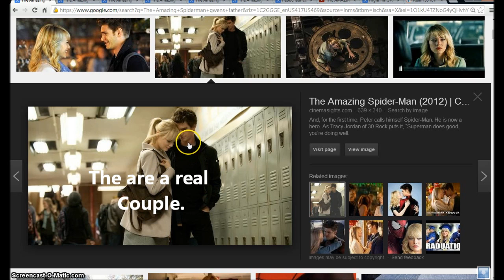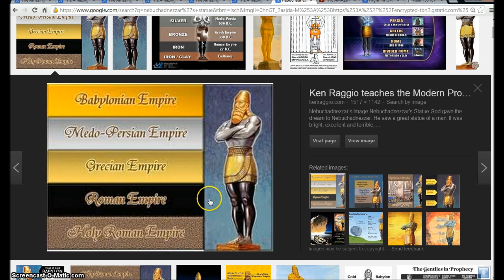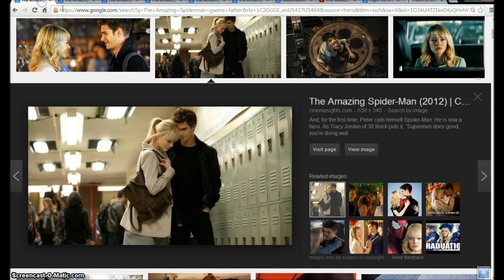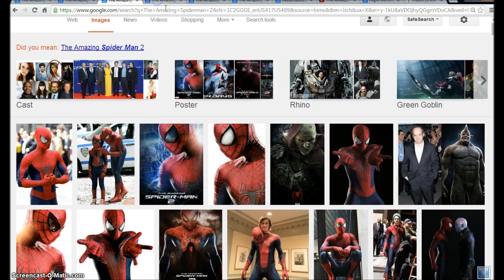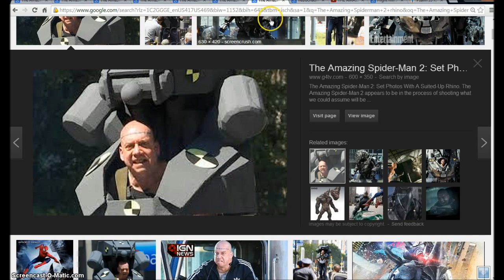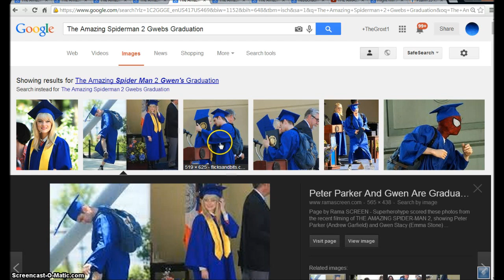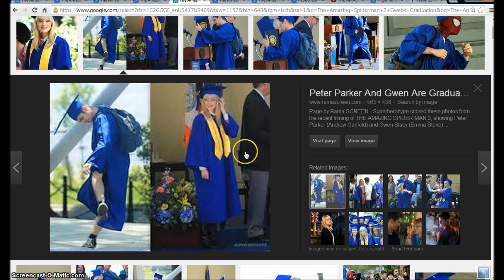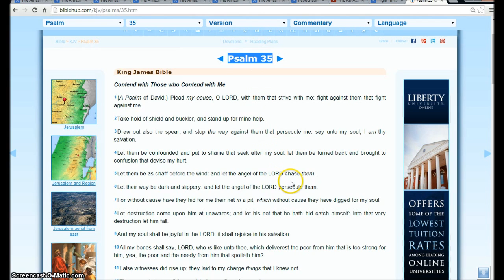The Amazing Spider-man 2 .NO SPOILERS .Review and Illuminati Freemason Symbolism.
An investigative Look into the Amazing Spider man 2 Movie and showing the New World Order coming with the Abyss of the Bible being opened.
◄ Psalm 35 ►
King James Bible
Contend with Those who Contend with Me
1{A Psalm of David.} Plead my cause, O LORD, with them that strive with me: fight against them that fight against me.
2Take hold of shield and buckler, and stand up for mine help.
3Draw out also the spear, and stop the way against them that persecute me: say unto my soul, I am thy salvation.
4Let them be confounded and put to shame that seek after my soul: let them be turned back and brought to confusion that devise my hurt.
5Let them be as chaff before the wind: and let the angel of the LORD chase them.
6Let their way be dark and slippery: and let the angel of the LORD persecute them.
7For without cause have they hid for me their net in a pit, which without cause they have digged for my soul.
8Let destruction come upon him at unawares; and let his net that he hath hid catch himself: into that very destruction let him fall.
9And my soul shall be joyful in the LORD: it shall rejoice in his salvation.
10All my bones shall say, LORD, who is like unto thee, which deliverest the poor from him that is too strong for him, yea, the poor and the needy from him that spoileth him?
11False witnesses did rise up; they laid to my charge things that I knew not.
12They rewarded me evil for good to the spoiling of my soul.
13But as for me, when they were sick, my clothing was sackcloth: I humbled my soul with fasting; and my prayer returned into mine own bosom.
14I behaved myself as though he had been my friend or brother: I bowed down heavily, as one that mourneth for his mother.
15But in mine adversity they rejoiced, and gathered themselves together: yea, the abjects gathered themselves together against me, and I knew it not; they did tear me, and ceased not:
16With hypocritical mockers in feasts, they gnashed upon me with their teeth.
17Lord, how long wilt thou look on? rescue my soul from their destructions, my darling from the lions.
18I will give thee thanks in the great congregation: I will praise thee among much people.
19Let not them that are mine enemies wrongfully rejoice over me: neither let them wink with the eye that hate me without a cause.
20For they speak not peace: but they devise deceitful matters against them that are quiet in the land.
21Yea, they opened their mouth wide against me, and said, Aha, aha, our eye hath seen it.
22This thou hast seen, O LORD: keep not silence: O Lord, be not far from me.
23Stir up thyself, and awake to my judgment, even unto my cause, my God and my Lord.
24Judge me, O LORD my God, according to thy righteousness; and let them not rejoice over me.
25Let them not say in their hearts, Ah, so would we have it: let them not say, We have swallowed him up.
26Let them be ashamed and brought to confusion together that rejoice at mine hurt: let them be clothed with shame and dishonour that magnify themselves against me.
27Let them shout for joy, and be glad, that favour my righteous cause: yea, let them say continually, Let the LORD be magnified, which hath pleasure in the prosperity of his servant.
28And my tongue shall speak of thy righteousness and of thy praise all the day long.

Hallelujah.